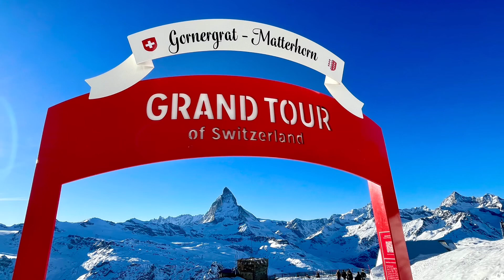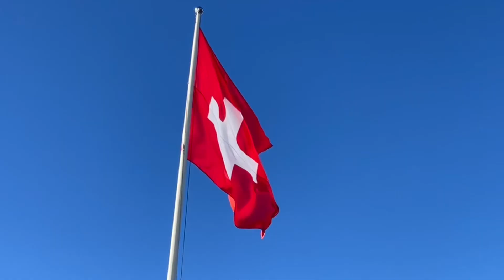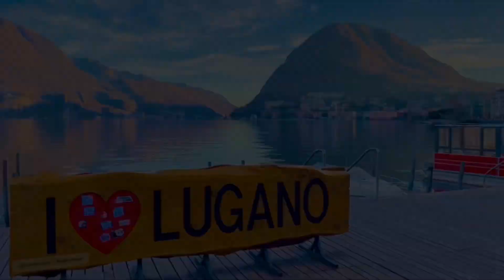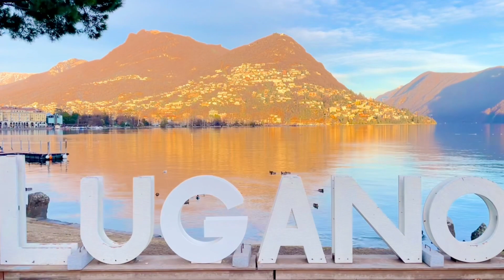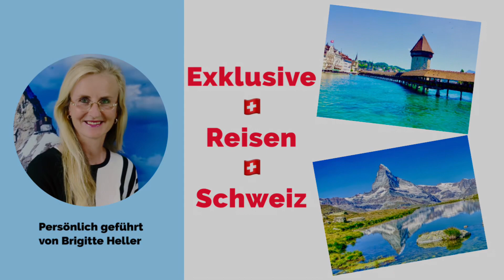Privatreisen Schweiz mit Brigitte Heller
Privatreisen Schweiz / Luxus-Rundreisen / Exklusive Reisen / Luxusreisen mit Brigitte Heller durch die wunderschöne Schweiz

EINE Reiseleiterin für Sie alleine - EINMALIG und EINZIGARTIG
Die Privatreisen durch die traumhafte Schweiz werden exklusiv von Brigitte Heller, Ihrer persönlichen Reiseleiterin, von Reisebeginn bis Reiseende durchgeführt. Dies ist absolut einmalig und einzigartig: Nur bei uns begleitet Sie Brigitte Heller, Inhaberin von Switzerland Hightlights / Best of Switzerland, persönlich durch Ihre unvergessliche Schweizer Traumreise.

Persönlicher Service während 24 Stunden:
Rund um die Uhr steht Ihnen Brigitte Heller während Ihrer Reise zur Verfügung. Sie gibt Ihnen kompetent zu jeder Sehenswürdigkeit und jedem Ort Auskunft. Brigitte Heller begleitet Sie überall hin und erledigt alle organisatorischen Bereiche auf der ganzen Reise und erfüllt Ihre Wünsche. Als Schweizerin in der Schweiz aufgewachsen, in allen Landesteilen der Schweiz gearbeitet, kennt Brigitte Heller die schönsten Sehenswürdigkeiten und die Traditionen sowie historischen Geschichten der Schweiz. Zudem wurden alle Destinationen und Sehenswürdigkeiten persönlich von Brigitte Heller bereist und mit vielen tausenden Bildern und mehreren Hundert Videos dokumentiert, siehe

Persönliches Kennenlernen bereits vor Ihrer Reise:
Beim Zusammenstellen Ihrer individuellen Luxusreise durch die Schweiz lernen Sie Ihre persönliche Reiseleiterin Brigitte Heller bereits vorher kennen. Sie entscheiden: Per Telefon oder auch über Video Chat werden Ihre persönlichen Wünsche für Ihre Traumreise ausgewählt. Vertrauen ist für uns, und sicher auch für Sie, das Wichtigste bei einer 7 Tage, 10 Tage oder 14 Tage Reise. Eine persönliche Beziehung, einander Kennenlernen vor der Reise ist absolut einzigartig und exklusiv. Die Vorfreude auf Ihre Traumreise durch die wunderschöne Schweiz wird dadurch schon zu einem unvergesslichen Erlebnis. Während Ihrer Traumreise durch die Schweiz macht Brigitte Heller viele Fotos und Videos von Ihnen an den schönsten Orten und bei allen interessanten Sehenswürdigkeiten. Alle Fotos und Videos können Sie noch während der Reise Ihrer Familie und den Freunden schicken. Diese Erinnerungen bleiben Ihnen ein Leben lang erhalten...

Switzerland Highlights, BEST OF SWITZERLAND - Privatreisen, Exklusive Schweiz Reisen, Luxuriöse Privattouren, Rundreisen, Urlaubs- und Reisepakete: Unsere drei Luxusreisen Angebote 7 Tage EXPRESS, 10 Tage GOLDEN, 14 Tage DIAMANT siehe

Für die 7-tägige EXPRESS Luxusreise Schweiz, die 10-tägige GOLDEN Luxusreise Schweiz, die 14-tägige DIAMANT Luxusreise Schweiz senden Sie bitte eine E-Mail an